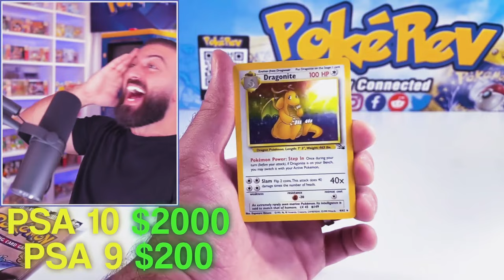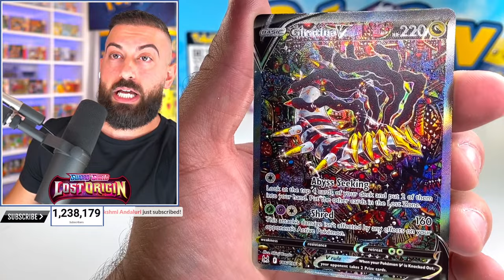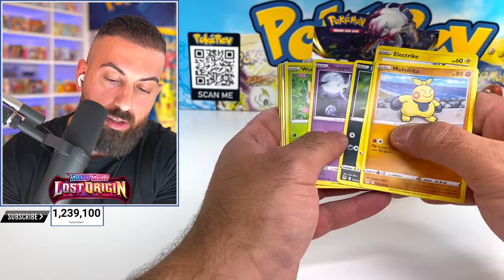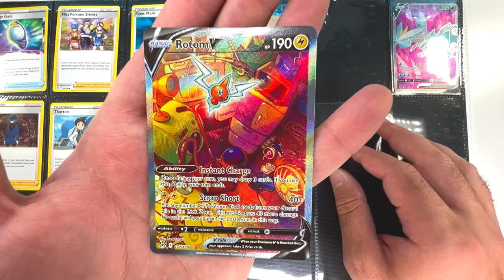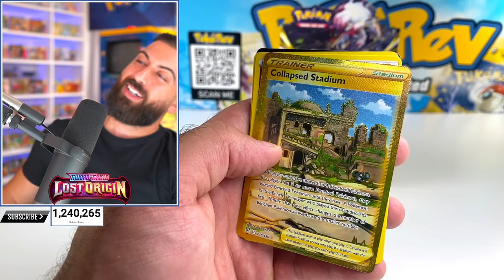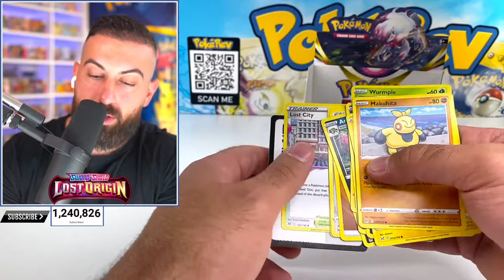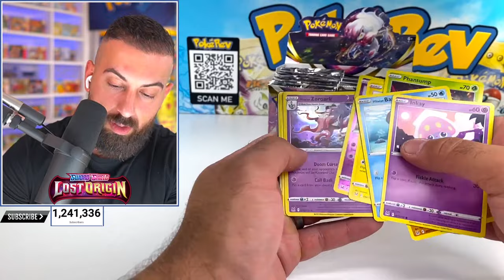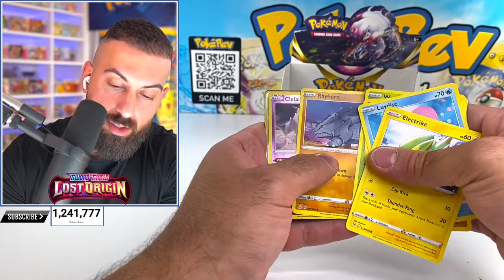NOT STOPPING Until I Pull EVERY Lost Origin Pokemon Card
New Lost Origin Pokemon cards are here. Today I am taking on the ultimate challenge attempting to complete the entire set in my binder all in one stream.

1) Camron Blonigan
2) Madi Samuels
3) Jennifer Cerrato
4) Truffelis
5) Harvey Webb
6) Pokemon Master Corey
7) Noah Vick
8) Skulliedoestuff
9) Joshua G
10) Ace Medrano
11) AGS Boutique
12) PokeOzk
13) John Pettit
14) Soul dynamic Gaming
15) Luka Ravlic
16) Edwen Delcid
17) edoghost71
18) LetsGetStarted
19) Andrea Norelli
20) Clyde Cook